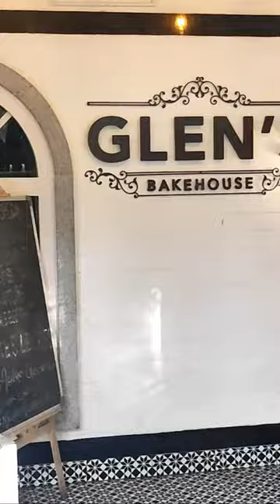"Bite & Delight - GLEN'S Bakehouse - REVIEW"